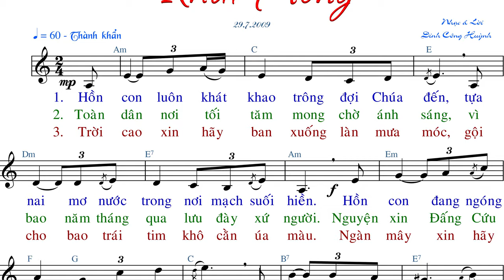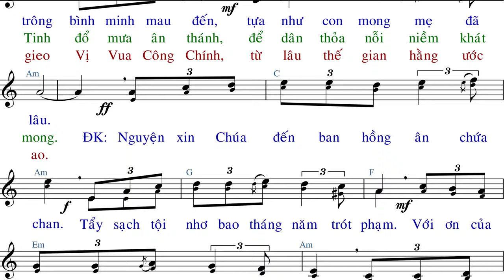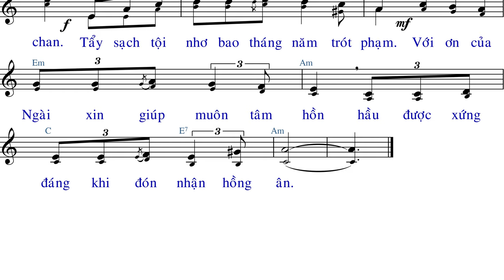Khát Mong (tập hát) - Đinh Công Huỳnh - Anna Sao Mai